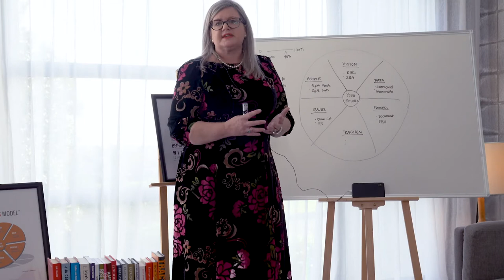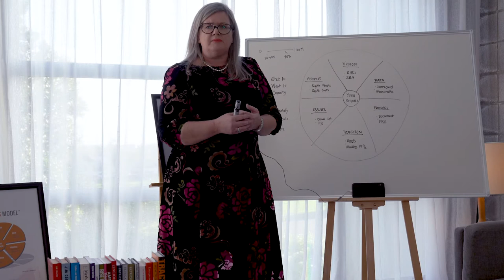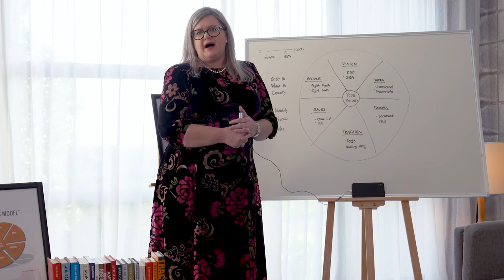Traction | 6 Key Areas in EOS | Professional EOS Implementer | Business Traction | Debra Chantry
EOS stands for the Entrepreneurial Operating System®.

EOS is a way of harmonising and orchestrating all the moving parts of your business – to help you run a better business and frankly, live a better life.

The EOS Model & Process works on strengthening the 6 Key Components of your business.

Now, we make the assumption that you’re in the right market and you’re selling the right products or services into that market.

If you’re not, there’s nothing we can do to help you.

This is about execution.

If you are in the right market, EOS and strengthening the Six Key Components will help you achieve everything you want to achieve with your business.

VIDEO 6. TRACTION

The sixth key component is TRACTION.

Traction is about bringing your Vision down to the ground and executing on that Vision, day in and day out.

There’s no coincidence that Vision is at the top of the model and traction is at the bottom.

If you can’t bring your Vision down to the ground and execute on it well… Vision without traction is hallucination.

To bring Traction into the business we use 2 tools:

Rocks – these spell out the 90 day key deliverables that were agreed on the V/TO that drive the company forward.

They also set up the 90 day world that EOS companies operate in.

Within that 90-Day World, we also help you establish a weekly Meeting Pulse using a tool in a specific agenda called a Level 10 MeetingTM Agenda.

When done properly, it will elevate the quality of meetings from that “4” to a world class 10 & it will save you 3-4 times the amount of time you invest in these meetings.